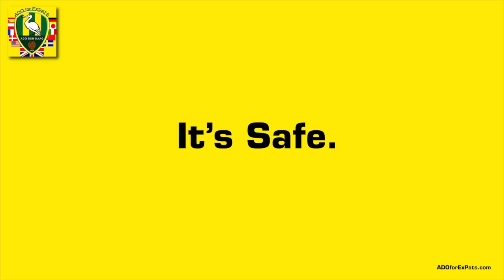Why support your local football team? ADO Den Haag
The Hague (Den Haag) - Why support your local football team ADO Den Haag?

"Why support your local football team?"

1. Feel a part of your city
2. Make new friends
3. Be a part of a live sport

Supporting your team team ADODenHaag give you a chance to meet the locals of your city, don't remain an expat in expat circles, Be a part of this great city and its people. You'll be made to feel welcome. Doesn't matter if you are French, English, Italian, Polish, American or any other nationality. If you wear the green and yellow of ADO Den Haag you will be welcomed with open arms. It's the best way to intergrate into your new city. Join us at the stadium. You can always contact them if you have any questions.

Why support your local football team, ADO Den Haag? It's Fun. It's Safe. It's YOUR team, ADO Den Haag!